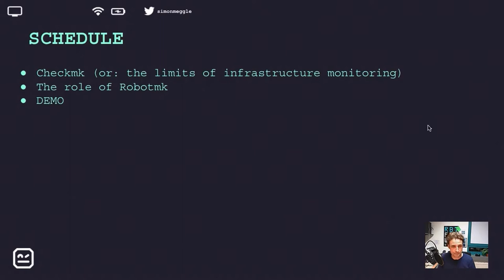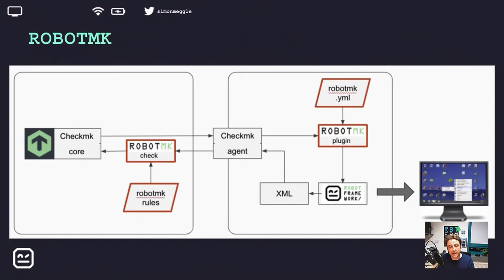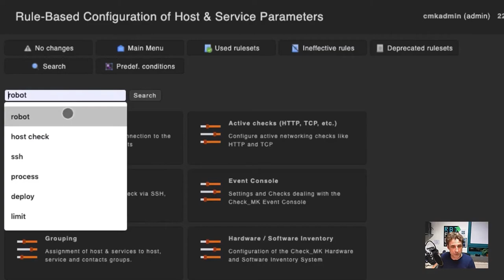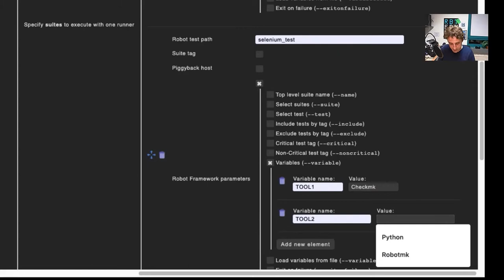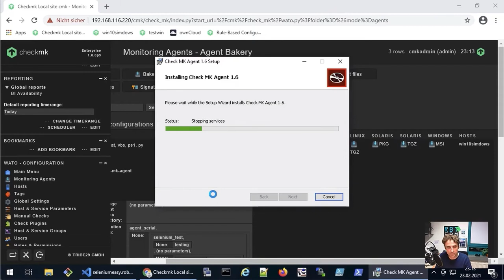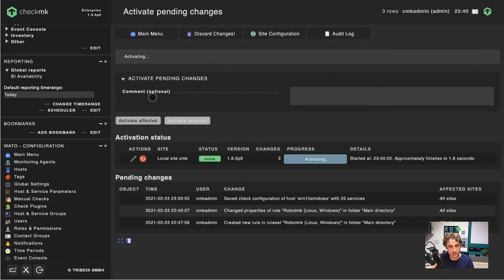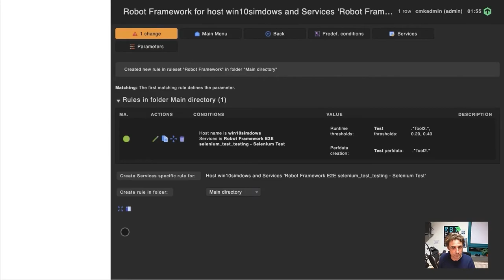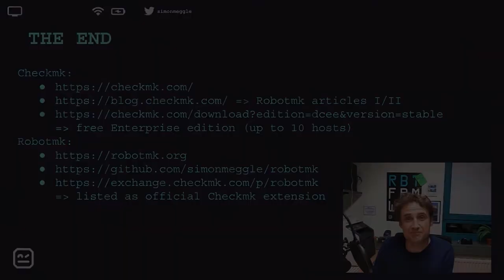RoboCon 2021 - 1.09 ROBOTMK: TESTING MEETS MONITORING (Simon Meggle)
You are running applications? You are monitoring IT infrastructure? You are perhaps overlooking something!

RobotMK is a tool to enrich the Open Source IT infrastructure monitoring solution **CheckMK** with RobotFramework application tests.

With RobotMK, it is very easy to monitor the overall state as well as the runtimes of suites, tests and keywords with the same monitoring tool as you use for IT infrastructure monitoring (CheckMK). Get notified whenever runtimes go over their allowed threshold and get graphs about the insidious development of step runtimes in the past.

I'll give a technical overview of CheckMK and RobotMK and show how we migrate the End2End monitoring landscape of a big government application landscape to Robot Framework and RobotMK.

Simon Meggle
Simon Meggle works as an independent IT consultant close to Munich and is the founder of ELABIT. His focal points are IT infrastructure monitoring, Datacenter automation, End2End testing. He is the author and maintainer of RobotMK, a Robot Framework integration for Checkmk, written in Python.